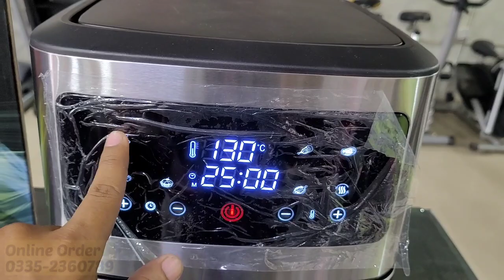Electric Oven Full Review Video / Home Appliance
online number
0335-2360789